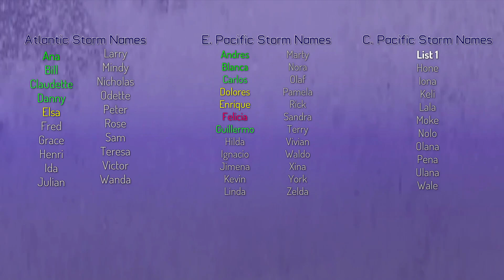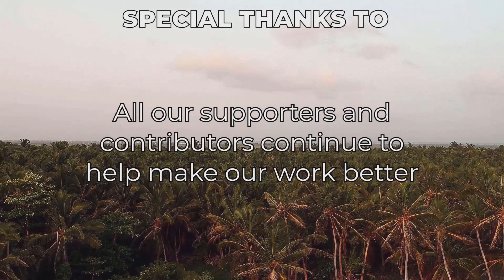Tropical Weather Bulletin - July 23rd 2021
Tonight's TWB covers many AOIs and a couple tropical cyclones. Those being Tropical Depression Cempaka and Typhoon In-fa. Both are still significant storms that are likely to cause significant rainfall, In-fa expected to re-intensify up to Category 2 intensity (SSHWS).